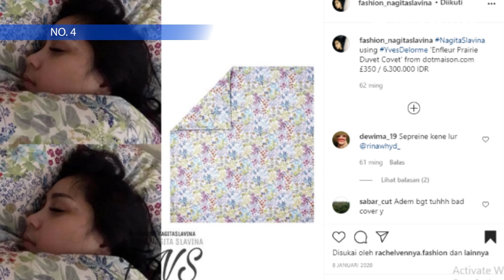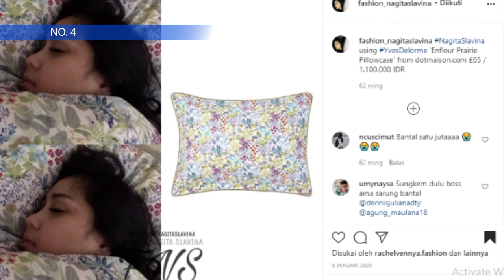PANTES SELALU BANGUN KESIANGAN, Ternyata INI yang BUAT NAGITA SLAVINA MALES BANGUN PAGI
Nagita Slavina memang selalu membuat para netizen ter wow wow saat mengetahui harga-harga barang yang ia kenakan.

Mulai dari tas, sepatu, baju, bahkan sprei yang istri Raffi Ahmad ini pakai, kerap kali bernilai fantastis.

Kali ini Dear Netizen akan membahas tentang alas kasur atau sprei Nagita Slavina yang buat dirinya tidur nyenyak sampai tak bisa bangun pagi.

Nah, intip yuk 4 koleksi set bedcover yang mama Gigi pakai untuk menemani tidurnya. (Dirangkum dari akun instagram fashion_nagitaslavina)